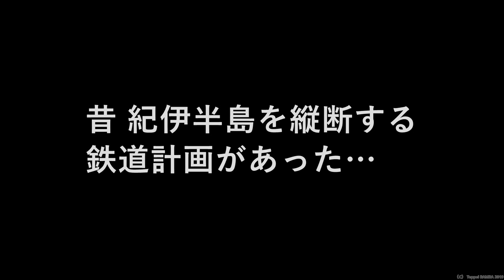奈良と和歌を鉄道で結ぶ幻の計画ご存知ですか？